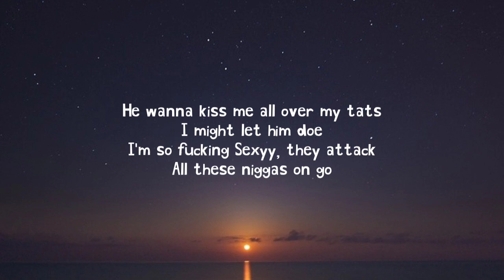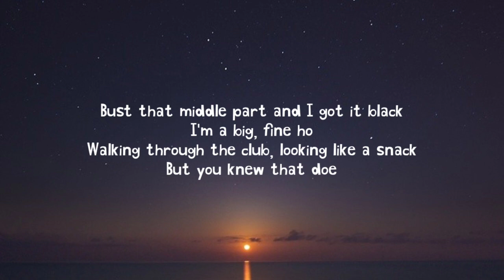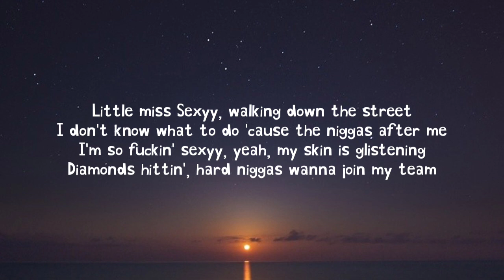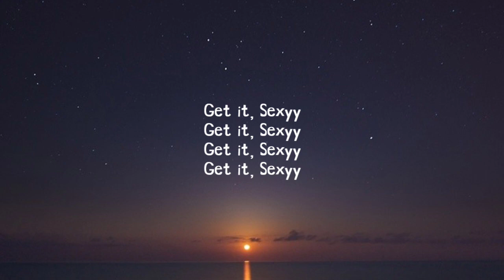Sexyy Red - Get It Sexyy (Lyrics)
Lyrics